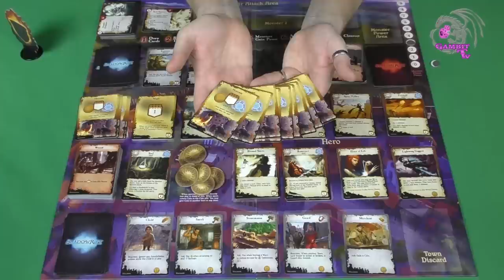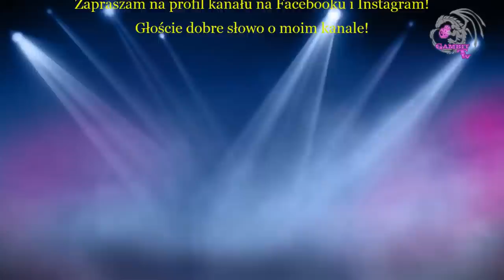Shadowrift - wideorecenzja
Kolejne miasto do ocalenia. Tym razem w grze Shadowrift.

Materiał jest sponsorowany przez wydawnictwo Game Salute, które przekazało mi bezzwrotnie egzemplarz gry do recenzji. Wydawnictwo Game Salute nie miało wpływu na treść mojej opinii dotyczącej gry.

Czasówka za murami miasta...
00:00 - Wstęp
01:35 - Omówienie zasad
14:05 - Podsumowanie